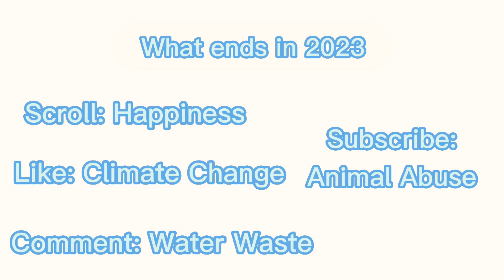WHAT ENDS IN 2023?